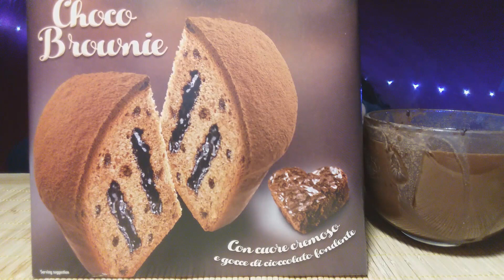☆ASMR DESSERT MUKBANG | CHOCOLATE CAKE | PANETTONE MUKBANG @Muk Slurp ASMR ​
Tonight for my tasty mukbang I have a delicious chocolate dessert, a chocolate Panettone.
Christmas is coming, we have a lot of sweets in this time. For my tasty mukbang I am eating chocolate cake. I drink a warm chocolate!

0:00 INTRO
0:45 FIRST BITE
1:05 FLYING HEART
2:58 DRINK
3:25 GOLDEN HEART
4:07 FIRST DIPPING SLICE
4:54 HIDDEN BIG BITE
7:18 THANKS FOR WATCHING